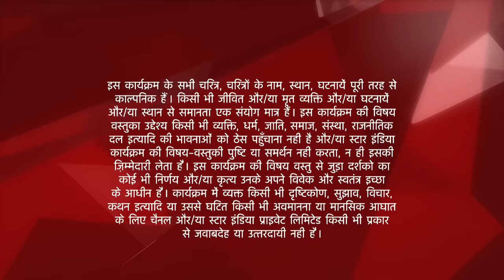Iss Pyar Ko Kya Naam Doon? | Funny moments of NK and Manorama!